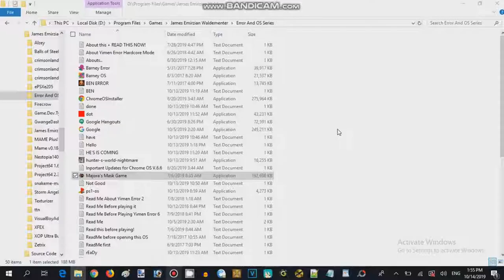Majork Mask Quiz Game - Failure Attempted 23 (2016,17 Record Guy 626)